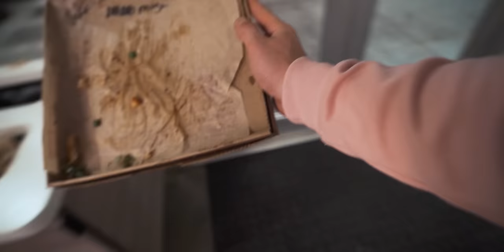How to Make Her BEG for your Attention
Inside this video: Learn how to talk to a girl you like. This is how to attract a girl.